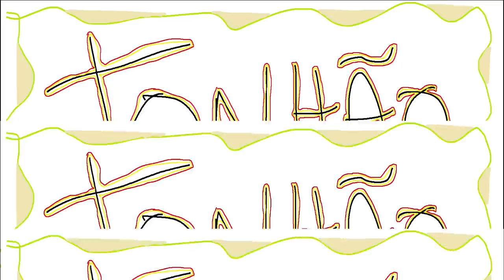GTA 5 ROLEPLAY BRASIL - FUI CAGUETADO PRA POLICIA! - *deu ruim d++!* - (9ª TEMPORADA EP 55)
No episodio de gta 5 roleplay de hoje, dei inicio ao meu time de futebol e já marquei um amistoso valendo MUITA GRANA!.

Fala pessoal, bora assistir GTA 5 ROLEPLAY BRASIL - FUI CAGUETADO PRA POLICIA! - *deu ruim d++!* - (9ª TEMPORADA EP 55)